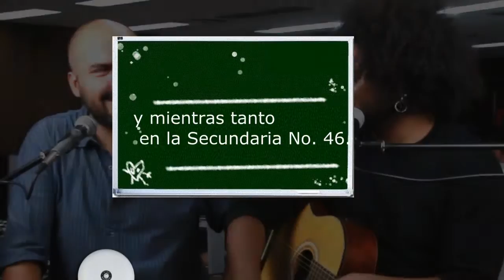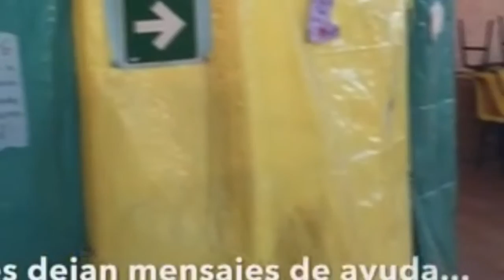Las Rolas de La Silla / (Colonia) Santa María, ¡qué secundaria!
Cantan Pepe Navarro y Olu